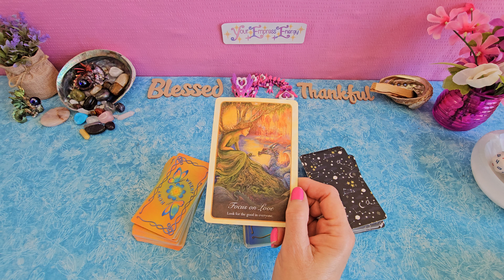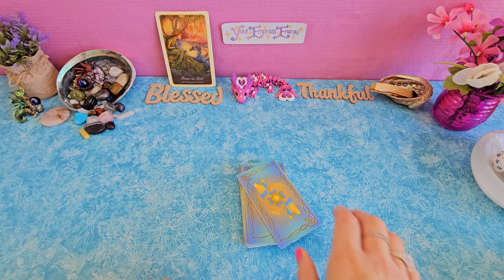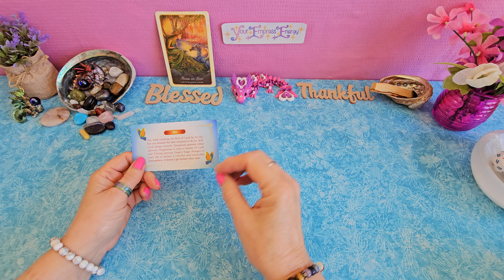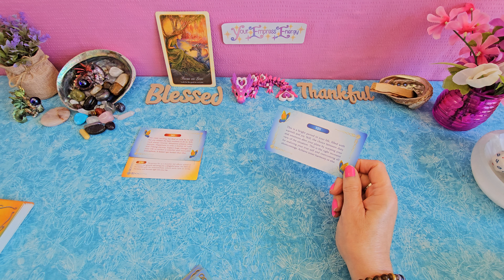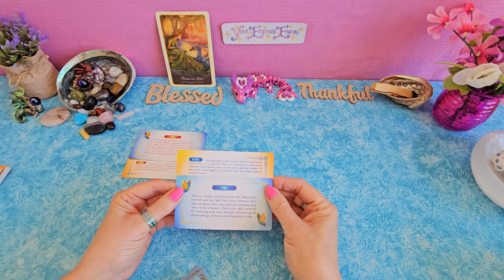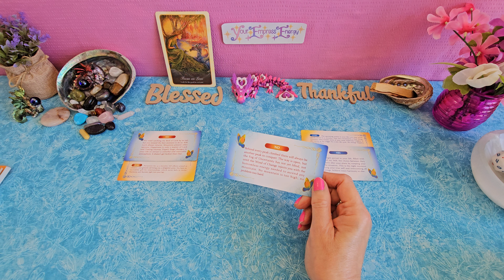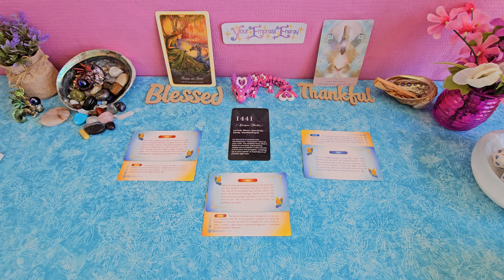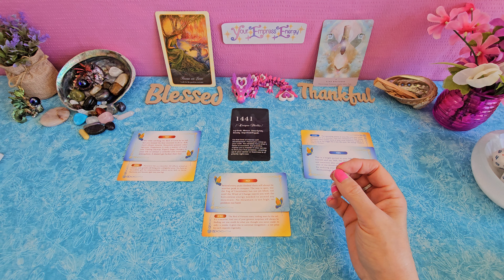LIBRA ♎ April 7 Your 3 Yes/No Oracle Messages 1441